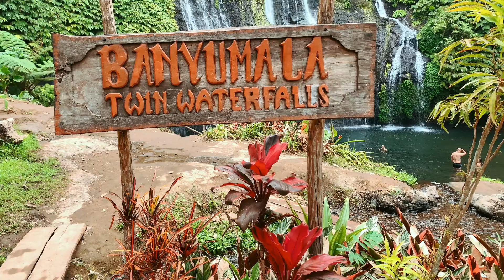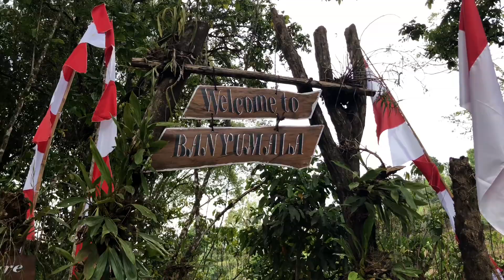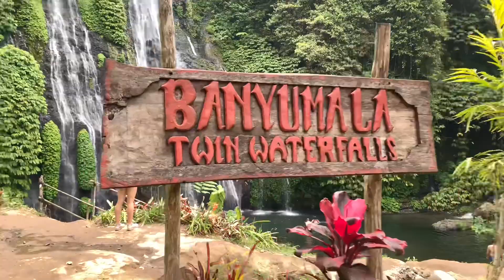BANYUMALA WATERFALL - BALI - VLOG #05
BANYUMALA WATERFALL

Air Terjun Banyumala adalah sebuah air terjun yang terletak di Banjar Asah Panji, Desa Wanagiri, Kecamatan Sukasada, Kabupaten Buleleng, Bali.Air terjun Banyumala dibuka sebagai obyek wisata pada bulan Juli 2015 .Tempat ini kerem banget dan sangat rekomended untuk kalian yg suka dengan wisata alam.